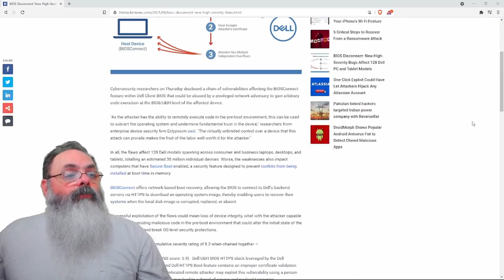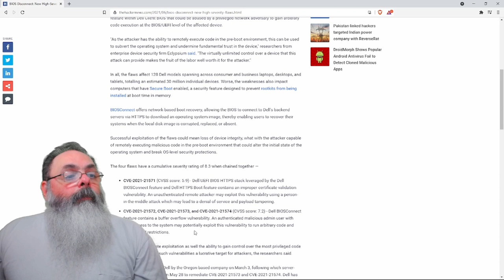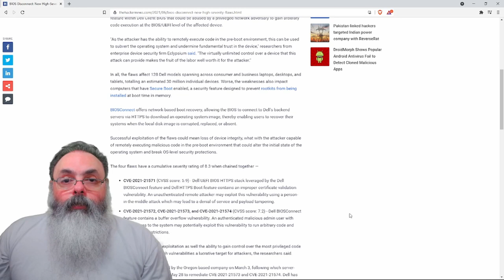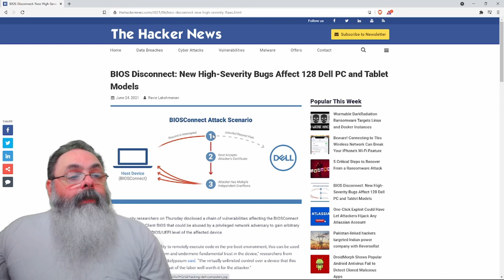BIOS da Dell possui vulnerabilidade grave que permite execução remota de comandos